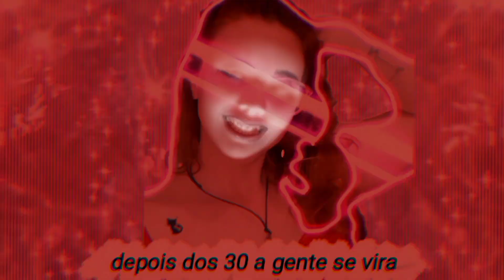especial de halloween:Por que a abóbora é o símbolo do Halloween?????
O halloween surgiu de um ritual celta chamado “samhain”, que marcava o fim da colheita e começo de um novo ano -- que começava por volta de 1º de novembro, de acordo com o calendário atual.

Era para se usar nabos...
Os praticantes do ritual acreditavam que no dia anterior à virada de ano, o véu entre a vida e a morte ficava mais tênue. Segundo as crenças, os espíritos voltavam para visitar os vivos. Para afastar espíritos maus, eles esculpiam rostos assustadores em nabos. Só que o vegetal não era tão abundante e, logo, os celtas passaram a usar abóboras, muito mais comuns.
Católicos passaram a celebrar
A tradição católica passou algum tempo depois a ligar o halloween à véspera do Dia de Todos os Santos (em 1º. de novembro).

Cupom especial: *BV15CONECTA*
Nunca comprou na minha loja? Escolha seus produtos favoritos e arrase muito! IMPORTANTE: O desconto só é aplicado após o cliente informar o e-mail dele no processo de checkout.

📅 Valido até 31/12/2022

MARIACLAUDIA262.loja.avon.com.br

Fala galera que se vira tudo bem com vcs?
Temos novidades no canal, agora você pode comprar seus produtos favoritos da Avon sem sair de casa, receber na sua casa, em qualquer lugar do Brasil comprando na minha lojinha virtual da Avon!!!

Ofertas imperdíveis. Conheça a minha loja virtual Avon em: MARIACLAUDIA262.loja.avon.com.br

Se vc for novo no Tik Tok use meu código

Gostaria de apoiar o canal com qualquer valor?